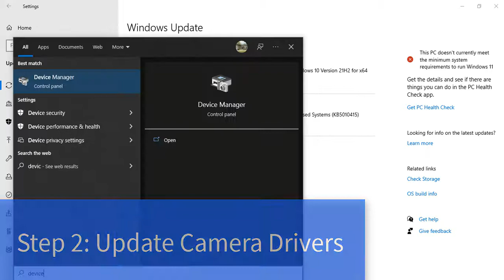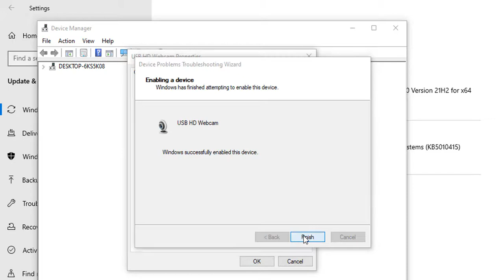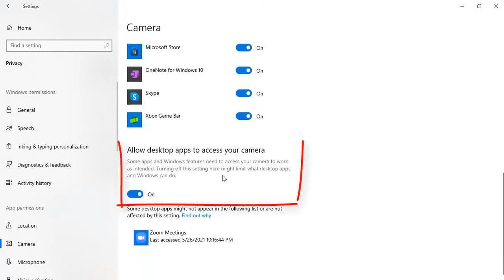Zoom camera not detected solution | Fix camera not working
This video is about how to fix zoom camera not working issues. If your zoom camera not detected or zoom unable to detect the camera, then follow the steps mentioned in the video and fix the camera not working problem in windows 10.